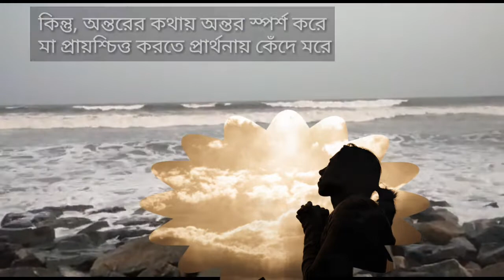Best modern poem | Mayer Avishap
আধুনিক বাংলা কবিতা " মায়ের অভিশাপ " আবৃত্তি করেছেন অঙ্কিতা পাল। 2022 সালের নতুন বাংলা আধুনিক কবিতা। জীবনমুখী এবং বাস্তববাদী একটি কবিতা মায়ের অভিশাপ। মা ও সন্তানের অন্তরের আন্তরিকতা সুন্দরভাবে ফুটে উঠেছে। মা ও সন্তান অবিচ্ছেদ্য।

Creative Thinker channel is an educational and motivational video only for inspiring the viewers to success in their life .

About us
Creative thinker is an educational channel, here you will find all types ( educational, motivational, comedy, child, gaming, short film, drama, video songs,music, gojol, poem etc) entertainment video.
In here you will publishes your owner creative things, Idea, content, talent.

ক্রিয়েটিভ থিঙ্কার চ্যানেলটি হলো একটা শিক্ষামূলক চ্যানেল, এখানে আপনারা দেখতে পাবেন সমস্ত রকমের (শিক্ষা, সংস্কৃতি, হাস্যকৌতুক,শিশুদের আসর,খেলা,শর্ট টাইম সিনেমা, নাটক, আমাদের নিজস্ব গান,গজল, কবিতা আবৃত্তি ইত্যাদি) বিনোদনমূলক ভিডিও।
এখানে আপনারা প্রকাশ করতে পারেন আপনাদের সৃজনশীল চিন্তা-ভাবনা, লেখা, ব্যক্তিগত প্রতিভা ।

যোগাযোগ
উত্তর 24 পরগনা (বারাসাত), পশ্চিমবঙ্গ, ভারত ।
হোয়াটস অ্যাপ - ৬২৯৬২৮৩১৯৮